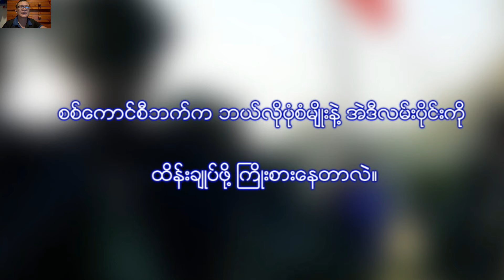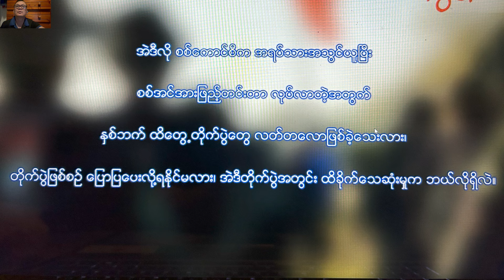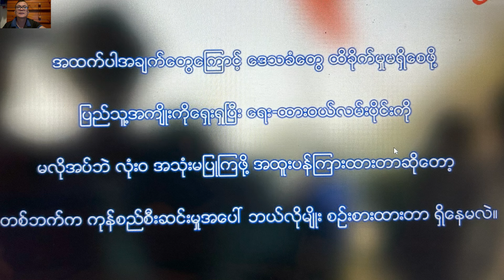ဒီနၣ်သုးကျိၤခိၣ် စီၤဒါကိၤ စံးဝဲ “တၢ်စူၤခါဘၣ်ဆၣ် ပတပတုာ်တၢ်ဒုးဘၣ်”